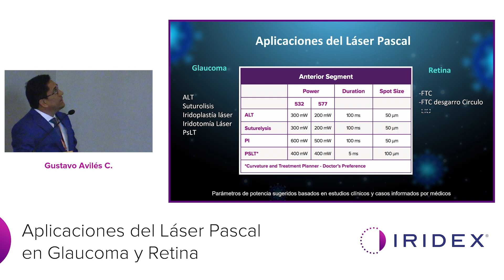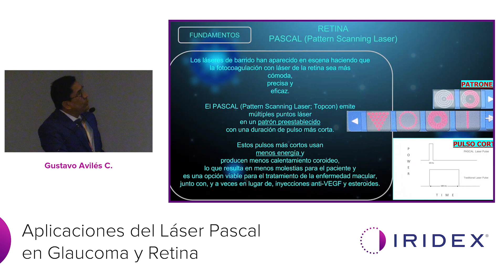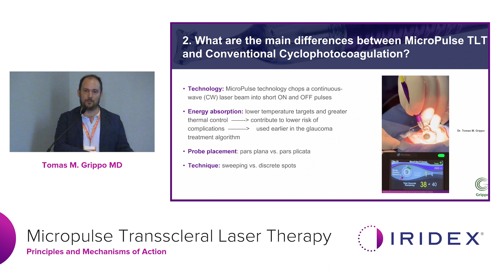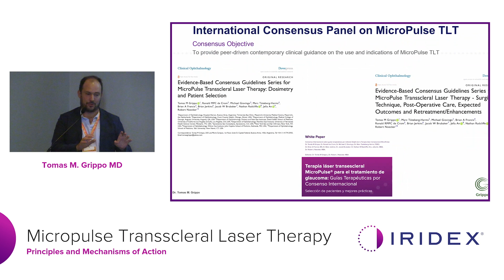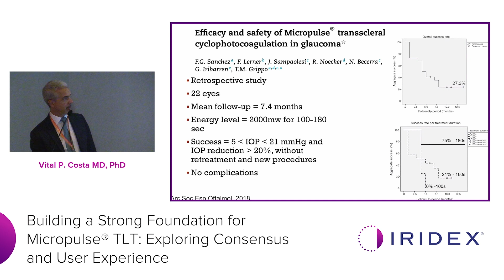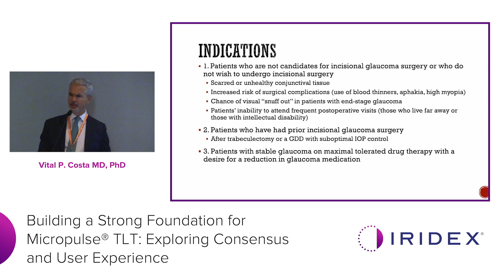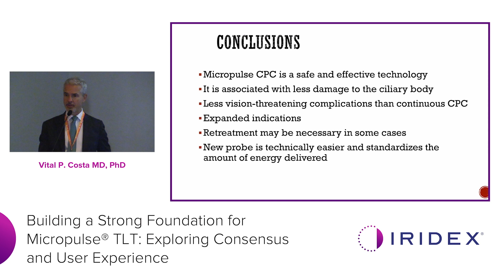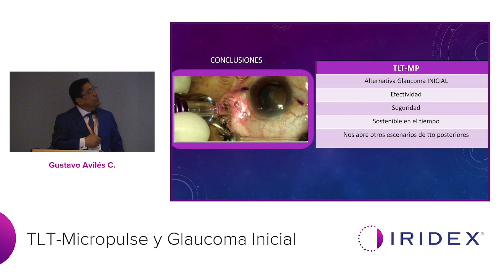Terapia Láser Transescleral MicroPulse y Terapia Láser Subumbral (PASCAL) para el Glaucoma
El Dr. Tomas M. Grippo - Moderador (Argentina), Dr. Gustavo Avilés, PhD (Perú) y Dr. Vital P. Costa, PhD (
Brasil) comparten la versatilidad de nuestros sistemas láseres que amplían las formas de tratar y conservar la visión durante el XXXV Congreso Panamericano de Oftalmología.

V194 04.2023